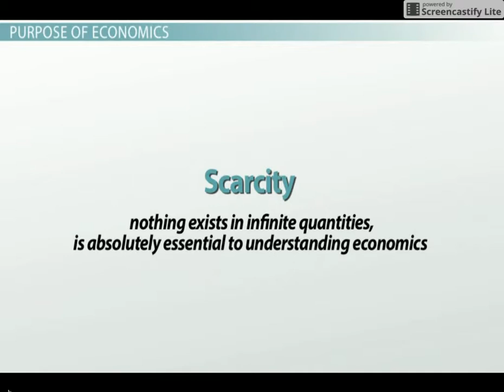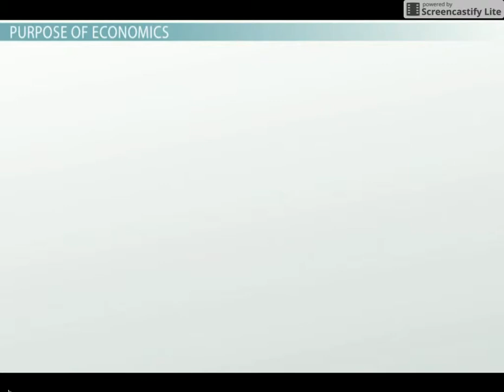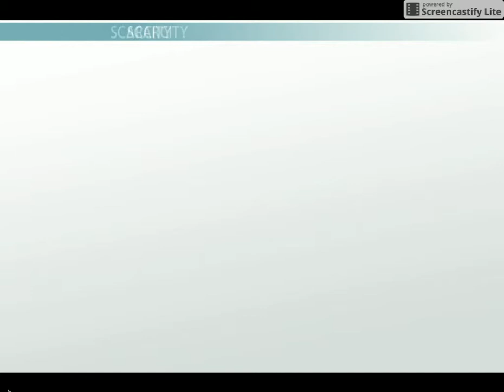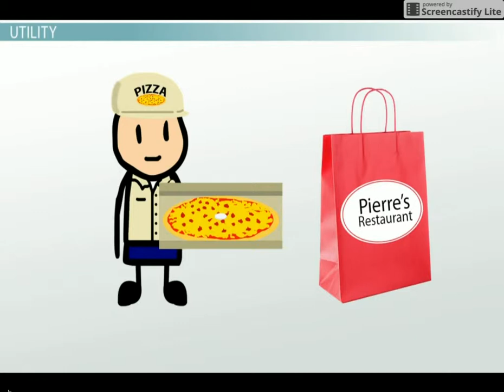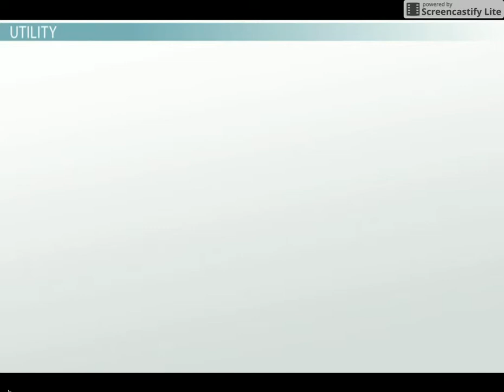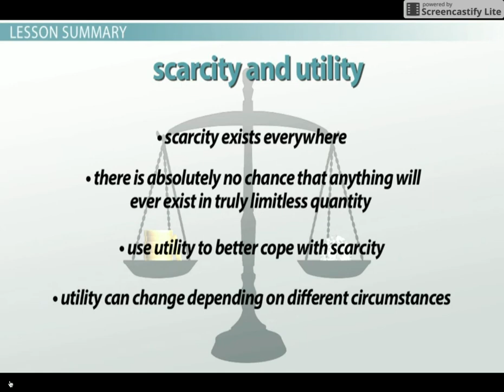Micro: Scarcity and Utility